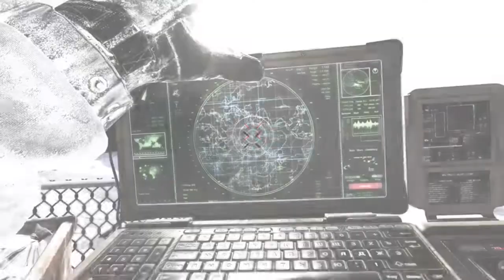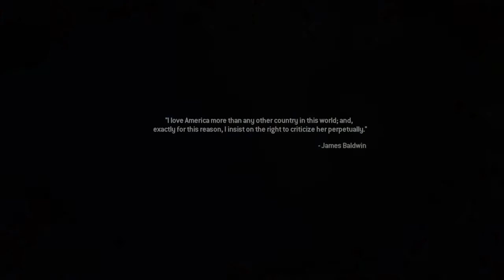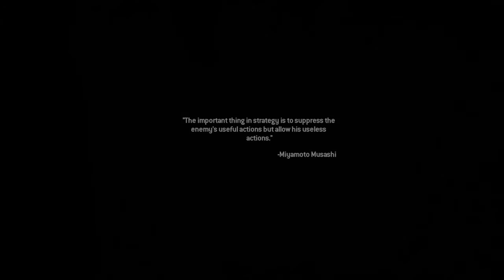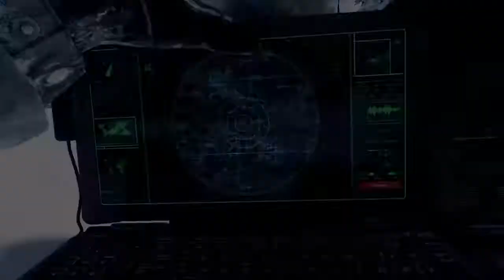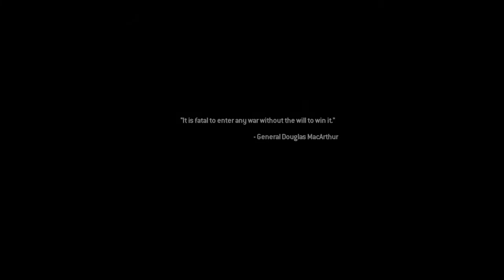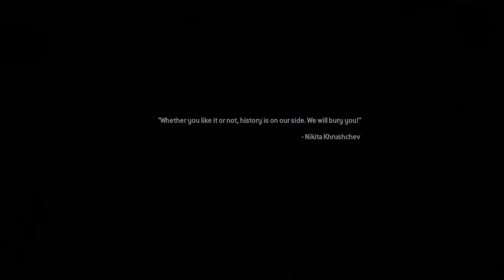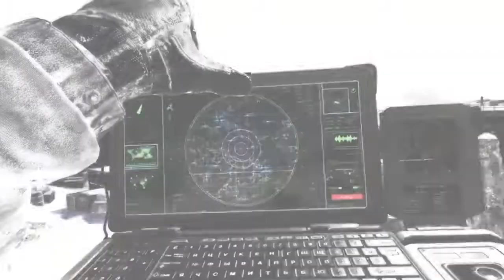can you count how many times i died on this veteran mission on MW2R